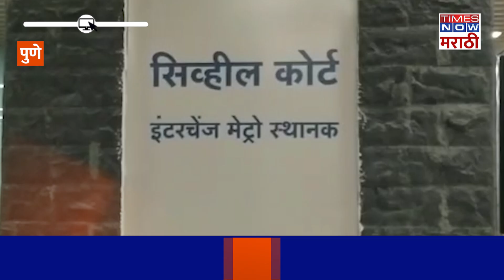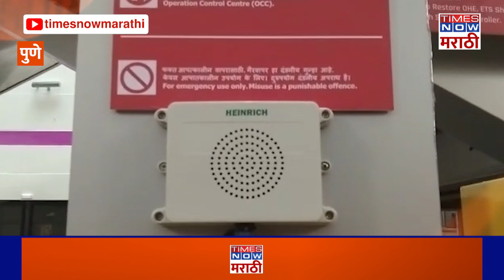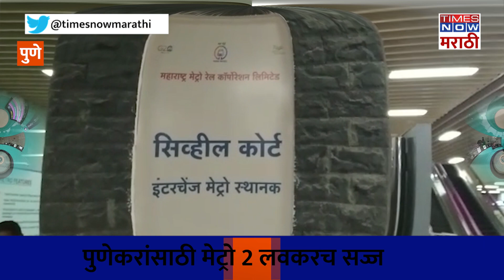Pune Metro 2 : सिव्हिल कोर्ट स्टेशन मेट्रो 2 चं वैशिष्ट्य, पाहा पुणे मेट्रो 2 चे नयनरम्य चित्र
सिव्हिल कोर्ट स्टेशन मेट्रो 2 चं वैशिष्ट्य, पाहा पुणे मेट्रो 2 चे नयनरम्य चित्र